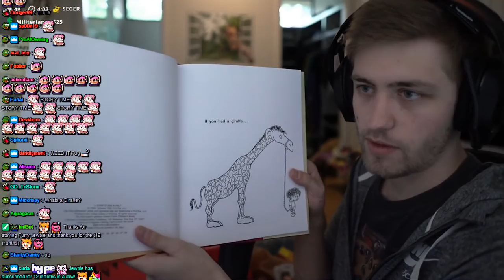TARANTULA IN A CAN (Mail Time #18)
Chance receives a zebra tarantula in a can among other things in mail time #18. Game play vids from SSS will be coming ASAP. The mail time videos aren't meant to be back-to-back, but Chance took a 3 day break and a vod got deleted.